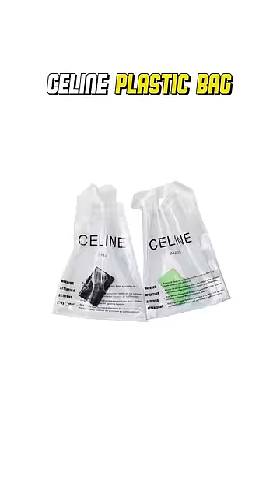SOO EXPENSIVE PART 6 🤑💰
Would you buy these?